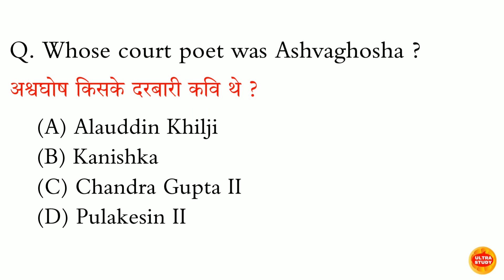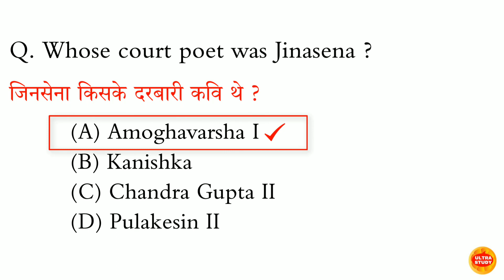लक्ष्मण सेन का दरबारी कवि कौन था?